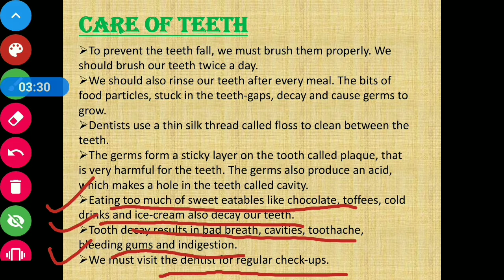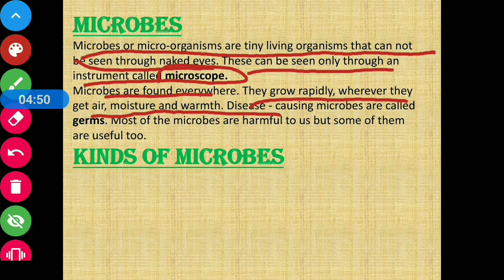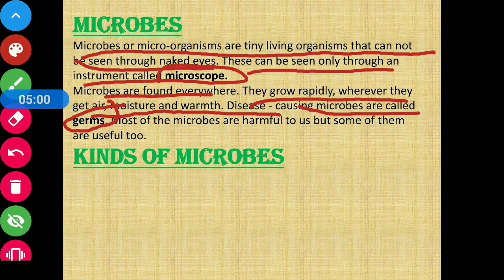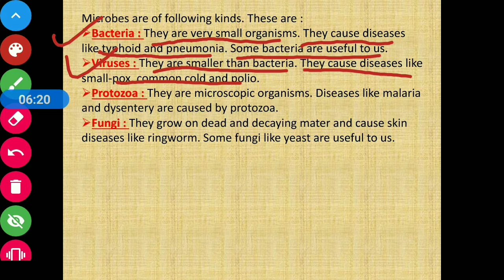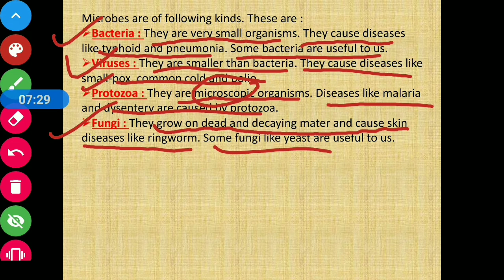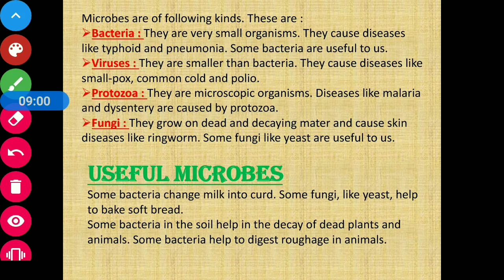Class 4 Science Chapter 6 || CBSE Board || Prachi || Teeth And Microbes (Part 2)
Chapter Name : Teeth And Microbes (Part 2)
CBSE Board
Prachi Publication
This video contains how should we take care of our teeth, what are microbes, different kinds of microbes and useful microbes.

I upload videos regarding easy explanation of CBSE based textbooks for different classes.